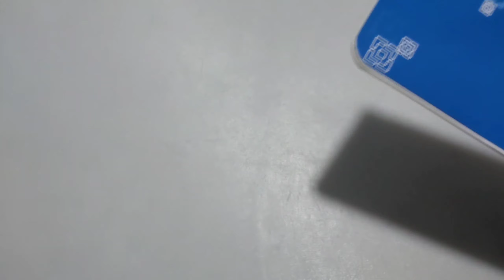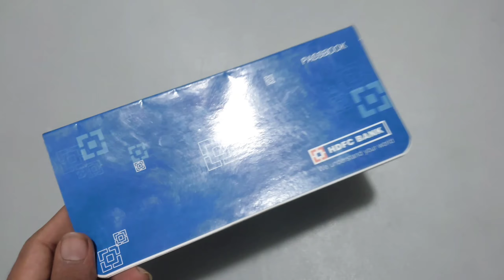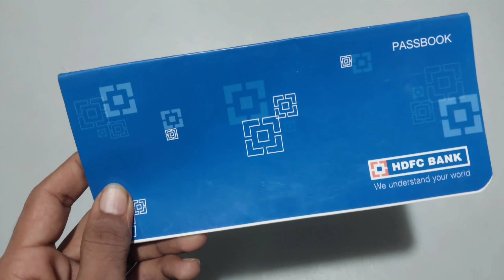HDFC Bank Mein Account Open Karna Chahiye ya Nahi || HDFC Bank Kaisa Bank Hain